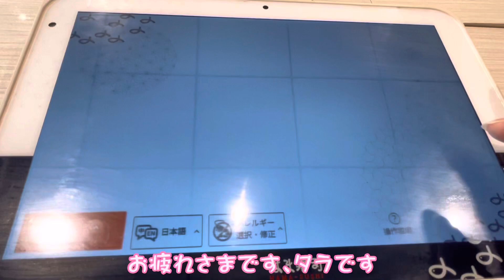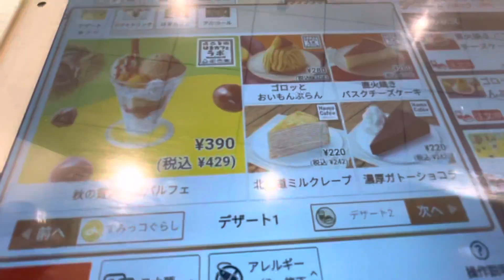【はま寿司】久しぶりの寿司とモンブランスイーツが食べたいズボラOL♡【ぼっち飯】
寿司だ🥰
すみません…動画内で回転寿司って言ってますが、このはま寿司は回転してないです😭フルオーダー制でした🙇‍♀️

はま寿司は安い、シャリハーフ、なによりもぼっちの味方1人予約ができるのが良いです🥰
できるものは全てシャリハーフで注文していますが、ネタがいっぱい食べれるのですごいサービスですよね✌️
ハンバーグはハーフにするとバランスが悪くて倒れちゃうみたい🤣

今回のお目当てはパフェとモンブランとバスチー😋寿司チェーンのデザート好きなんですよね〜
〆に食べたかったパイナップルは注文は通ったものの、その後店員さんが来てキャンセルとなりました😭
なので〆はプリンみたいな美味しいやつです✌️